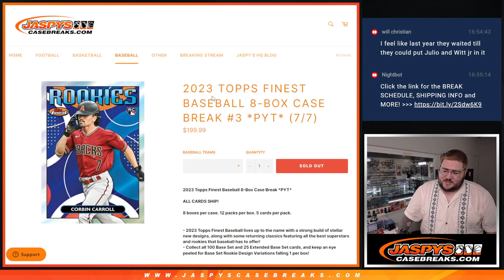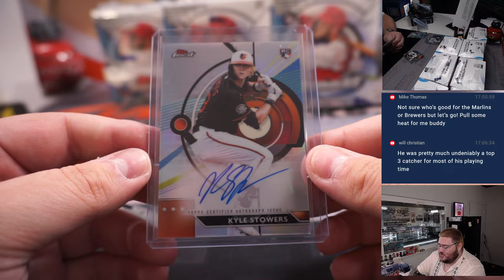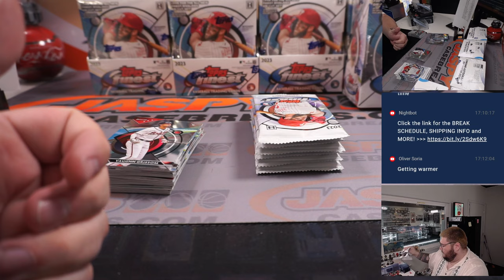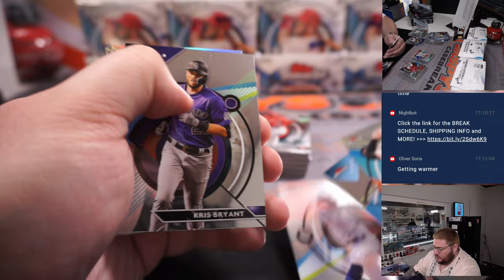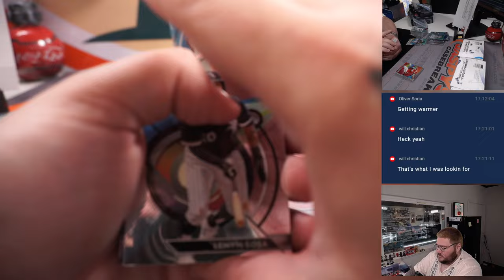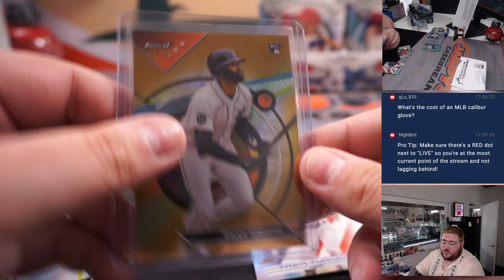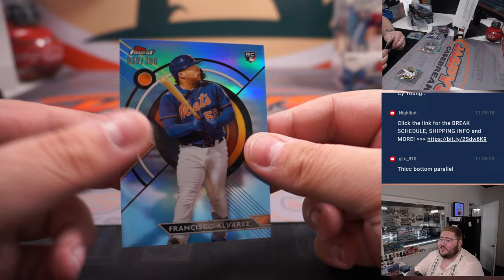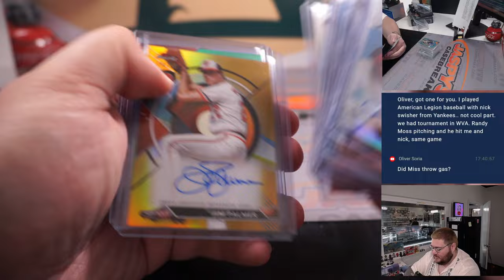F 7.7.23: 2023 TOPPS FINEST BASEBALL 8-BOX CASE BREAK #3 *PYT*